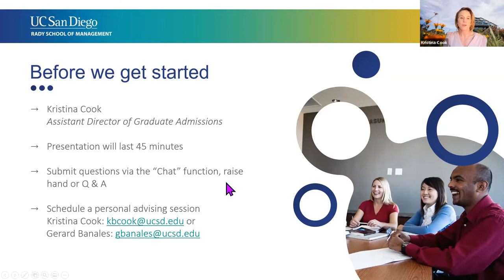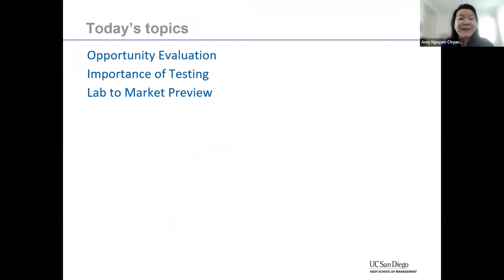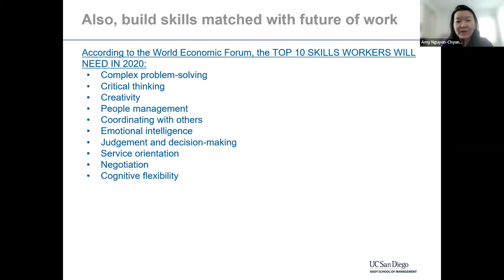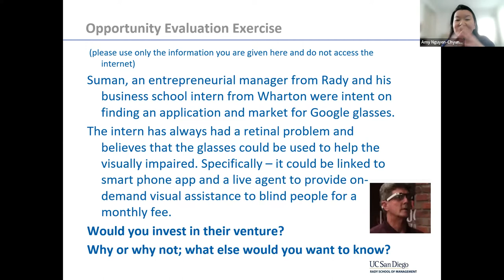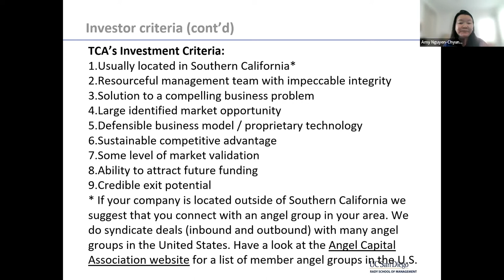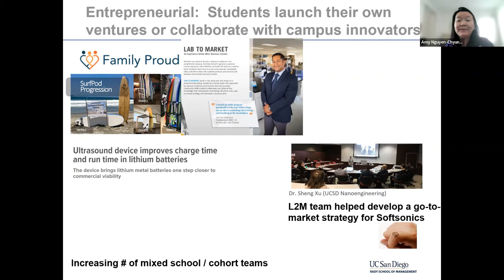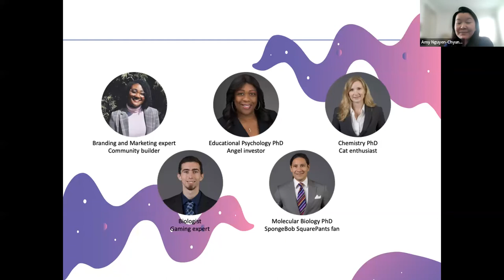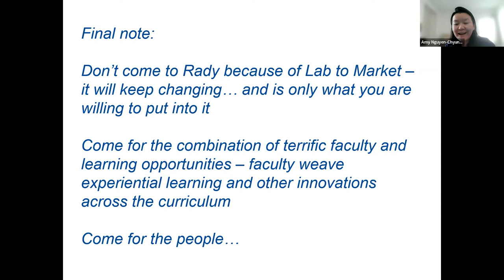Lab to Market Master Class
Lab to Market is the signature course series of the Rady MBA program where students learn to create new ideas, evaluate business models to implement their ideas, and evolve those ideas into viable market opportunities. During this MBA master class, Amy Nguyen-Chyung, visiting professor and curriculum developer for Lab to Market, explains what this intensive and integrative program entails and she provides a glimpse of some of the final products students have developed as a result.

Prior to Rady, Professor Nguyen-Chyung worked in management consulting and international finance, with clients ranging from Microsoft to Starbucks, and authored an award-winning case study on Amazon in Emerging Markets.